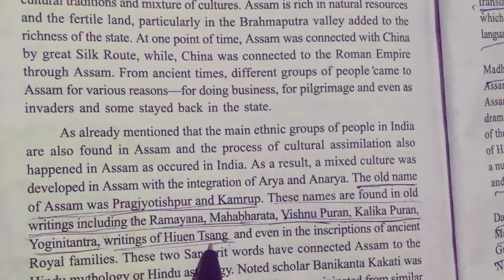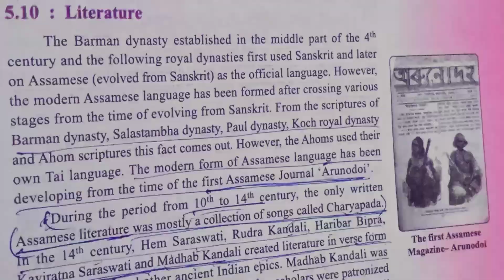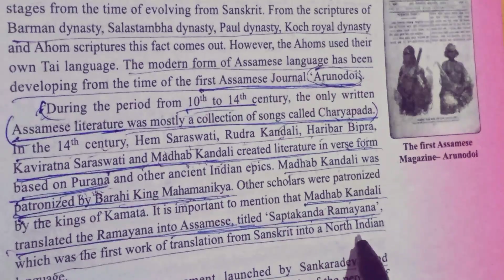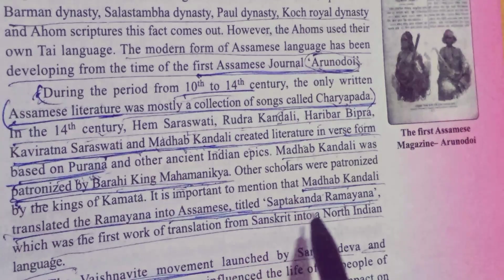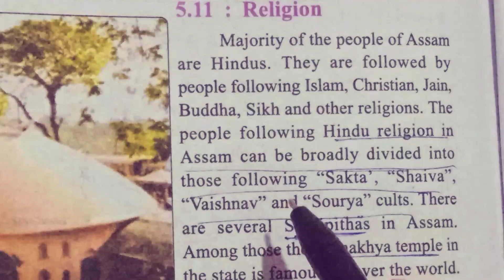Cultural Heritage of India and North East Region || Class 10 || Part 2 || Complete Explanation-Q&A